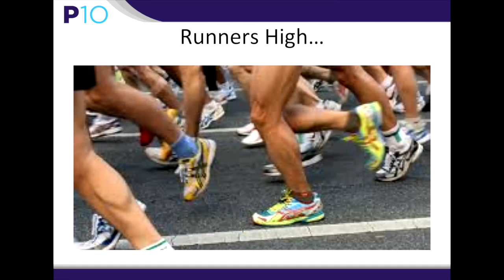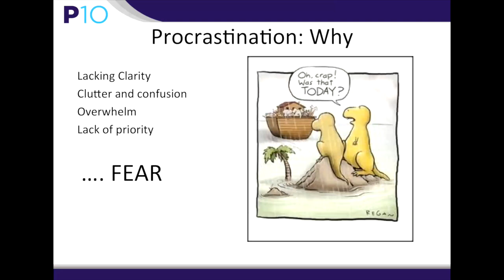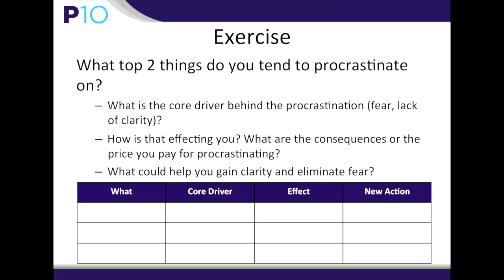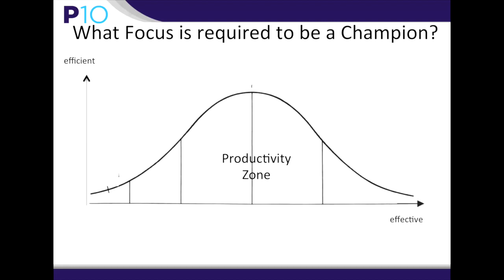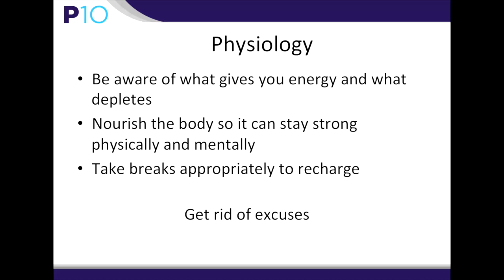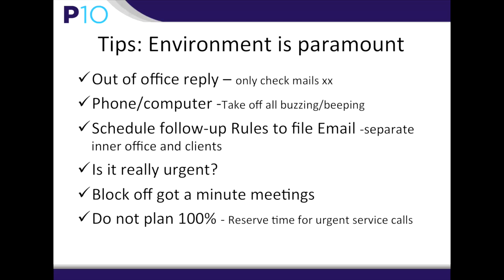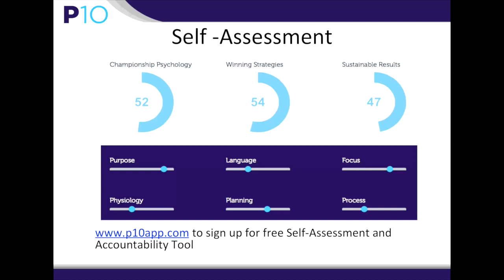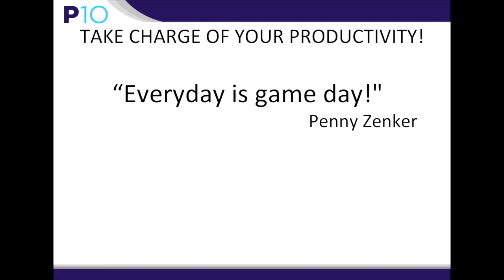P10 Productivity Curve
“Stop the Tug of War with Time" Links- Follow me here too: Blog site for great articles Podcast LinkedIn Get my best-selling book “The Productivity Zone: Stop the Tug of War with Time”